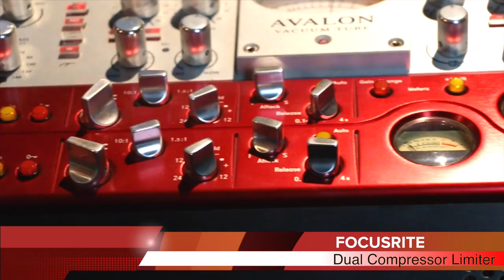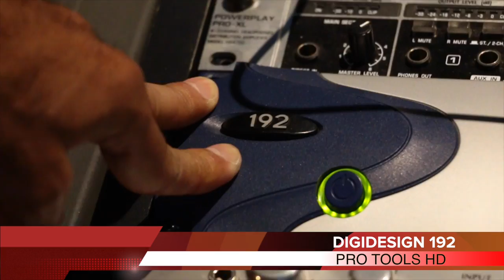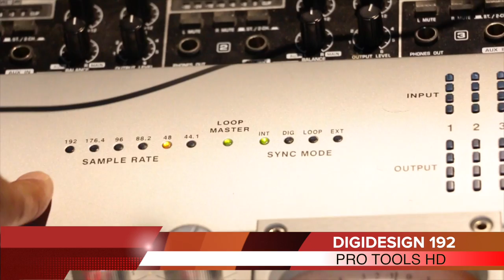DENTRO DE ESTUDIOS - EL PADRINO RECORDS (PARTE 3)